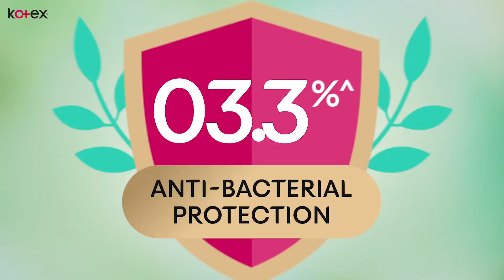Kotex Soft® Herbal - 99.9% Anti-Bacterial Protection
With 99.9%^ soft anti-bacteria layer and natural+ extracts, Kotex Soft® Herbal keeps odours in check so you can be naturally you.

^ Based on laboratory testing conducted on 4 common bacteria species showing anti-bacterial effects on the layer. Not clinically proven to prevent infection.
+ Natural ingredients